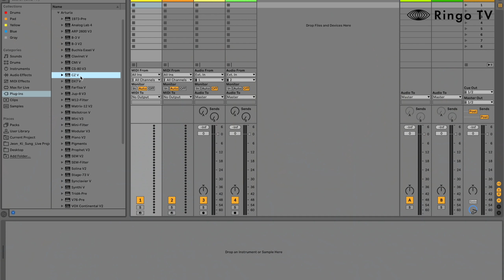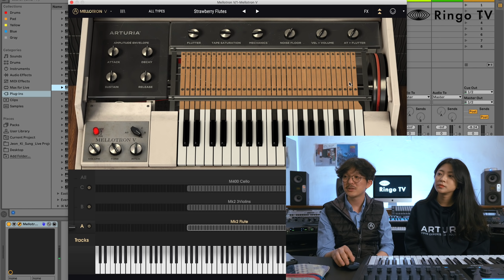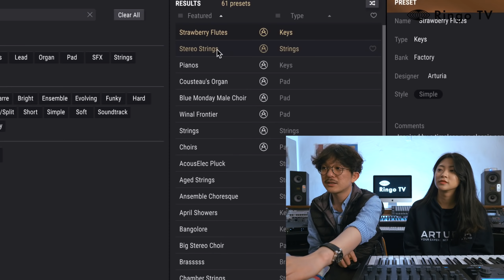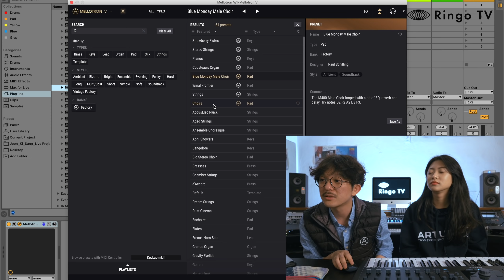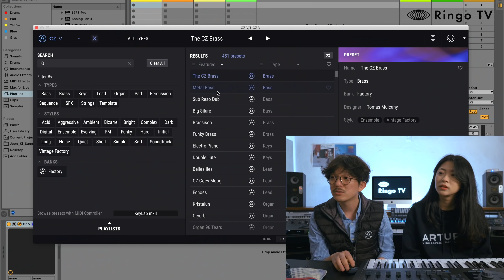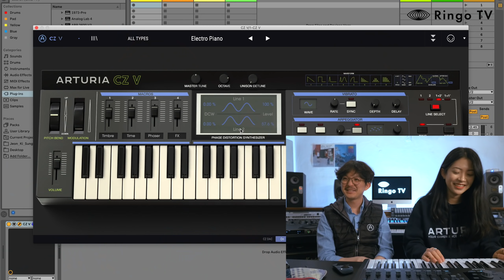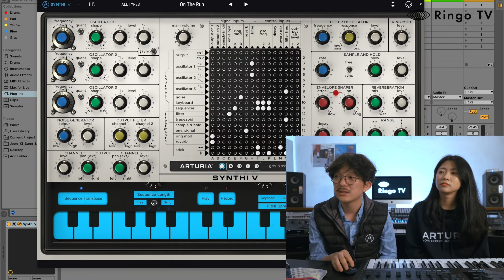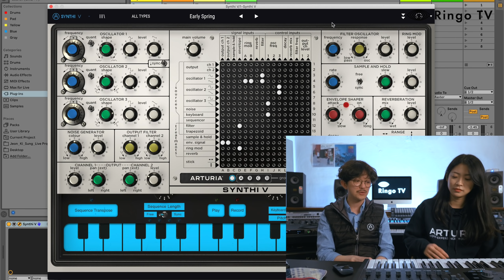[RingoTV] Arturia V Collection 7 미리보기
링고TV 담당PD가 해외 일정중이라 업로드가 늦어진 점 죄송합니다.